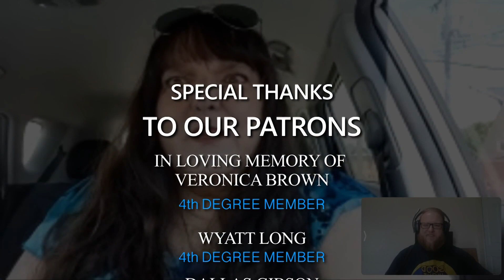The TRUE Story of Caryn Day-Suarez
Credits:

Producer: Christopher Blue
Associate Producers: Troy Brown
Co-Host: Reverb
Sound Department: David Brown, JP Freeman
Cameras: Drake Sare, Alana Brown
Set Manager: Johnathan Dill
Social Media Manager: Sonet Von Benecke
Editor: Chethiya Niwanthaka
Graphic Designer: Jack Brinatte
Website Designer: Discordia

In this episode of GNwCB, Christopher Blue speaks with Caryn Day-Suarez about her book about her life!